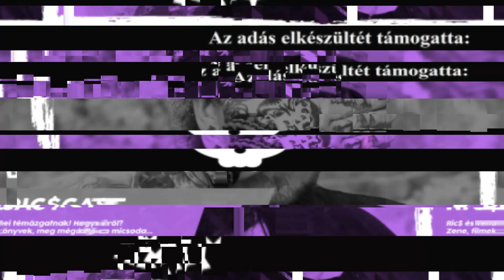Ric$Cast: Megnézzük a Tengerszemet - Danics Dórával és Mazán Attilával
A Tengerszem az utóbbi évek egyik legizgalmasabb hazai rock/metal projektje. Danics Dóra, aki csodálatos hangjával még X-Faktort is nyert és Mazán Attila, ex-Gyöngyvér gitáros projektje egy fantasztikus utazás, akárcsak ez a beszélgetés, ami nagyon sok mindent felölelt.
Vendégeim:
- Danics Dóra - Ének
- Mazán Attila - Gitár

Ric$ blogja:
ricsandgreen.hu

Ha szeretnéd, hogy több Ric$Cast készüljön, akkor támogasd az adást a oldalon, vagy egy pólós csomag megvásárlásával a Facebook oldalamon! Köszönöm!

Felvétel, mastering: Pataki László, Zdosek Ádám - Genezáret Stúdió
Intro zene: Fellegi Ádám
Intro hangok: Lukács László, Fejes Tamás, Sidi, Big Daddy L, Nomad Marci, Paddy